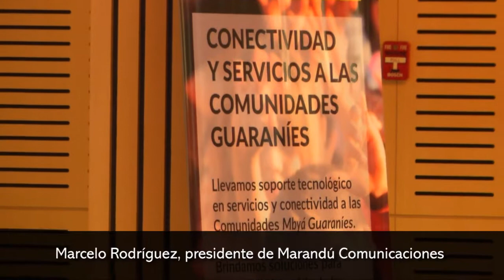Presidente de Marandú Comunicaciones, Marcelo Rodriguez